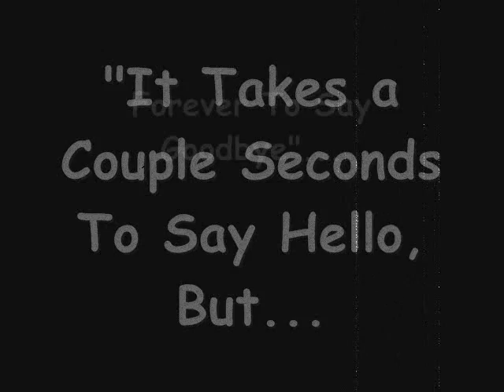Margara "I Will Survive"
Dedicated To All The Queenas In The World!!!  ;-)